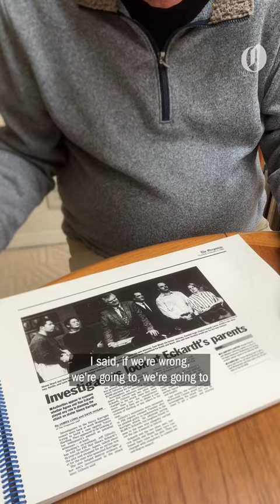Meet the reporter who broke the Tonya Harding, Nancy Kerrigan story 30 years ago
On Jan. 6, 1994, Olympic figure skater Nancy Kerrigan was attacked at the U.S. Figure Skating Championship. A few days later an Oregonian reporter got a tip that broke the story of who was behind the attack.